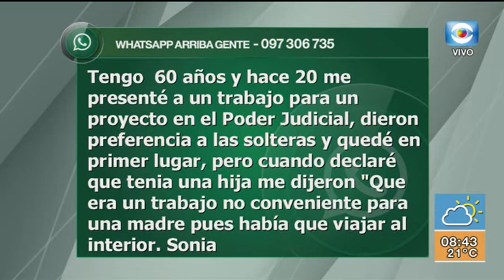Entrevista - ¿Hay igualdad de oportunidades para las mujeres? / Milagro Pau - PIT CNT